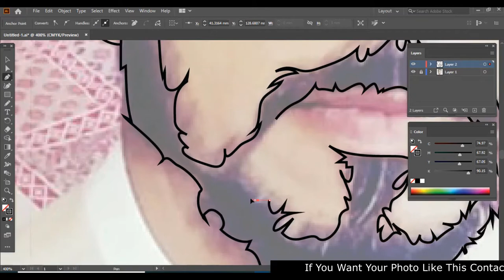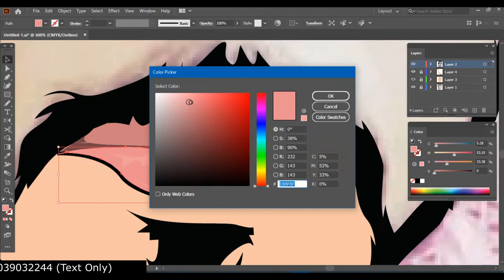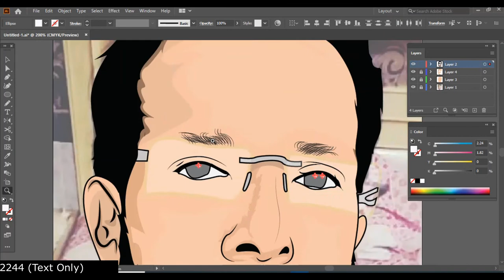Vecter Art Muhammad Kashif Abdullah Chicken , Mir Fazal Town,Latiabad Hyd, (Adobe Illustrator)